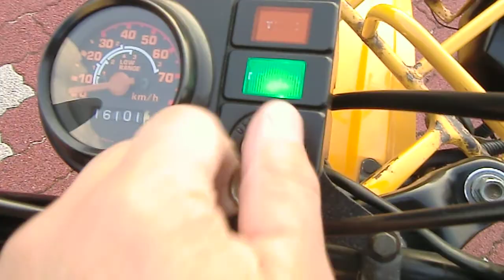MOTRA モトラ エンジンOH完了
MOTRA 　モトラ　エンジンOH完了しました。